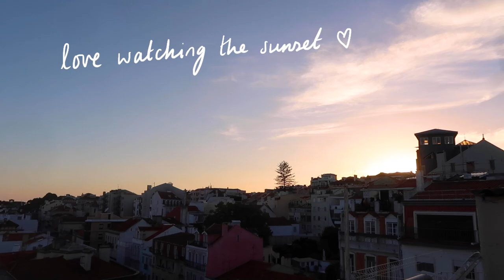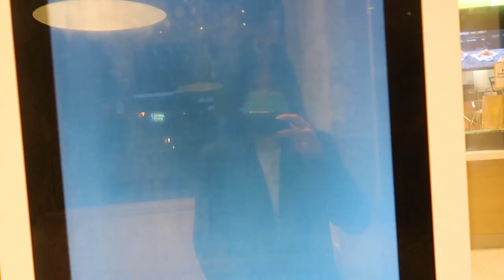exploring lisbon, meeting people & eating well vlog 🍓 | lisbon chronicles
home view - side effects
lukrembo - wine
theo - butter
greenn - okinawa sunset